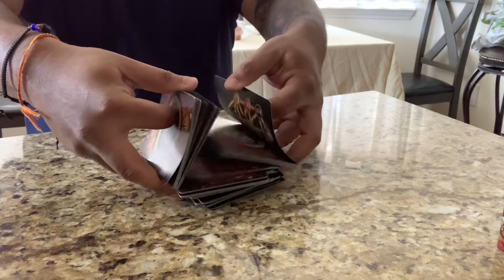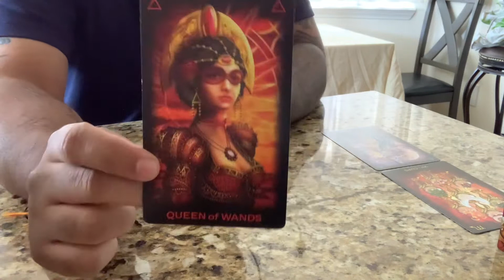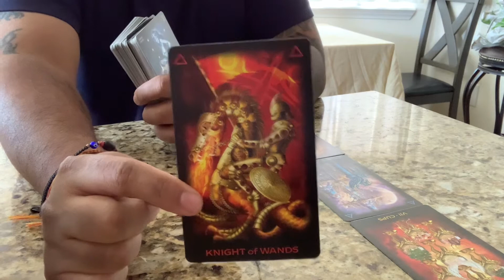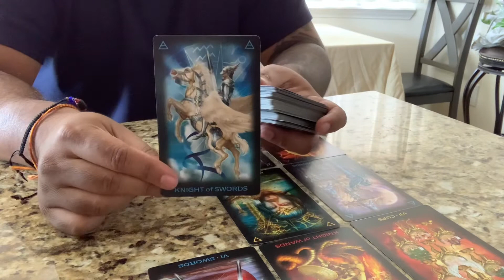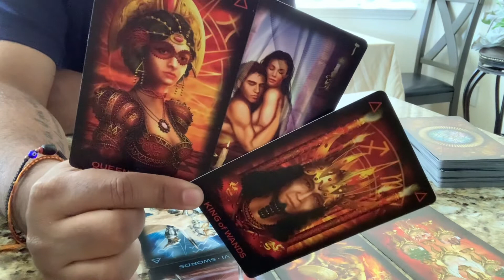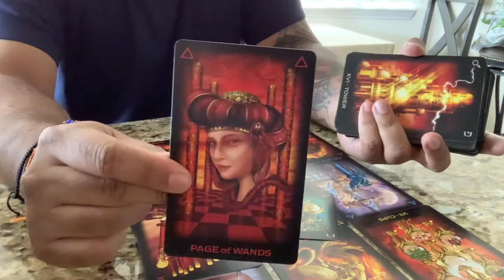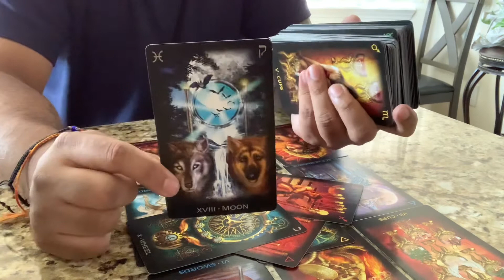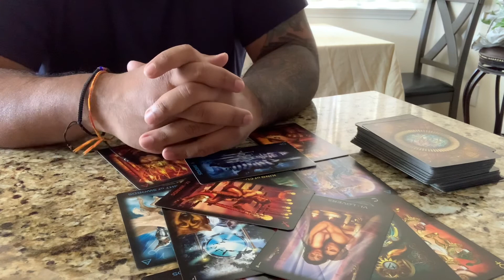Gemini November 2021 Singles - Power Couple! 🔥🔥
This reading is for Gemini Singles (Sun/Moon/Rising). Single’s that are looking for a new connection.

_magician_tarot
Personal readings currently available

Entertainment purpose only. You have free will to do what you want.

Please note: This is a general reading so this may not resonate with everyone.